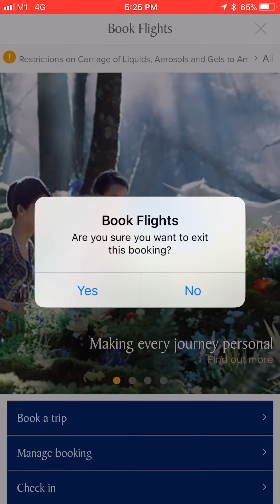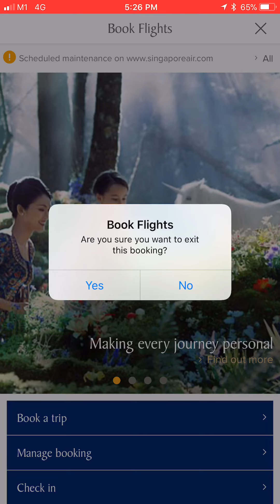Singapore Airlines App Bug?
The date is 17 March 2018.  The time was about 5:25pm in the afternoon.  I was trying to get some flight prices on the Singapore Airlines app but noticed that everything I tried, I was led to another Singpaore Airlines page, instead of the page that showed me the available flights and ticket prices.

Very strange.  Some serious bug here?  I have checked that I have the latest version of the Singapore Airlines mobile app installed. iOS.

Update - 18 March 2018 Morning
I deleted my app, reinstalled, and still am facing the same problem.